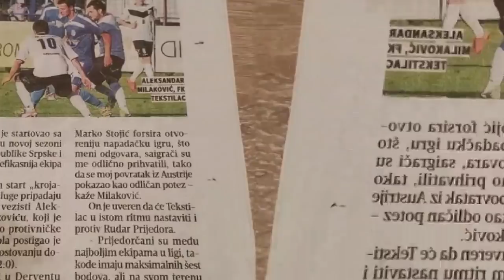Aleksandar Milakovic 2018 -HD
- sportski highlight - HD